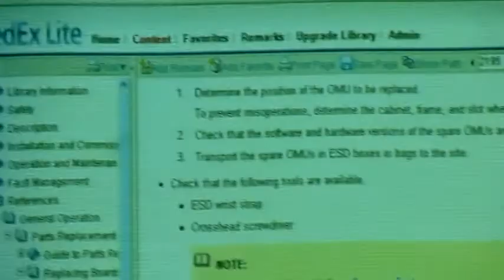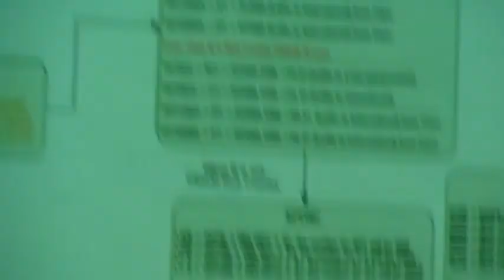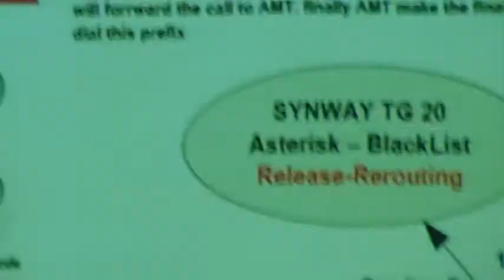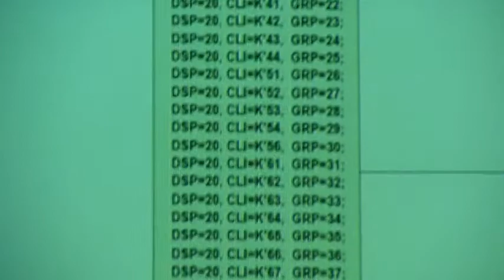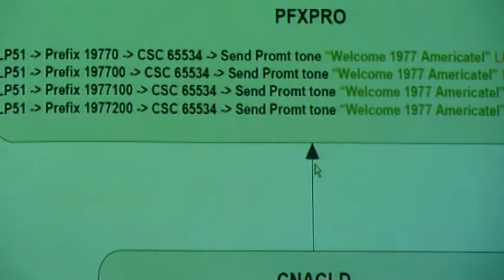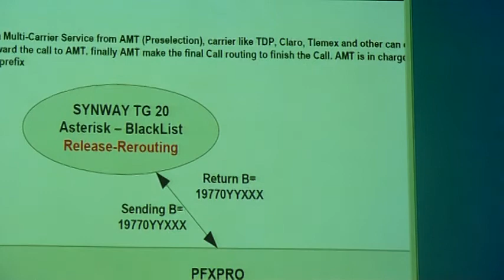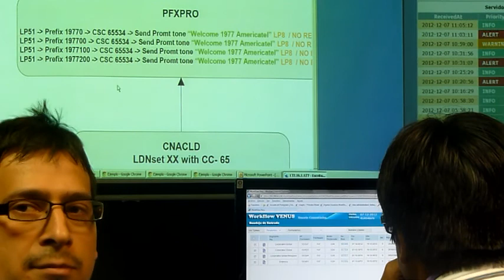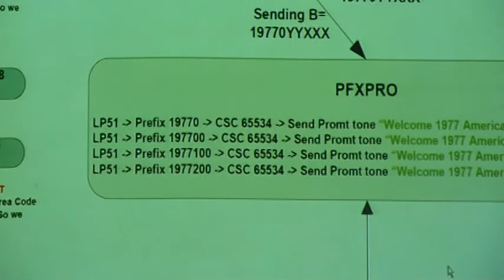Capacitacion Softx JCuba 20121207(112128)